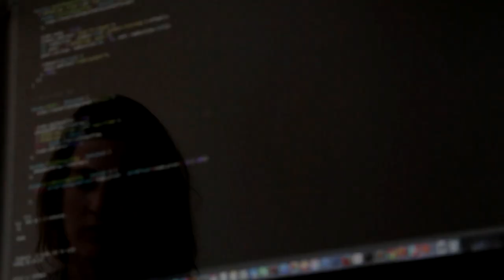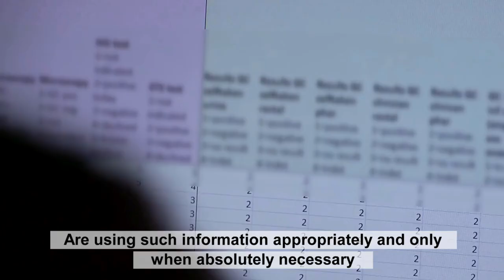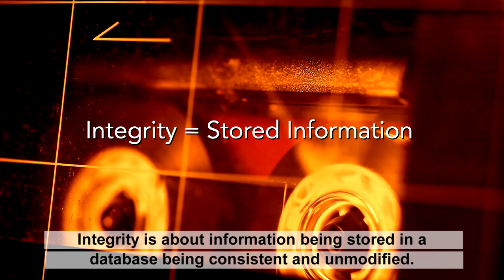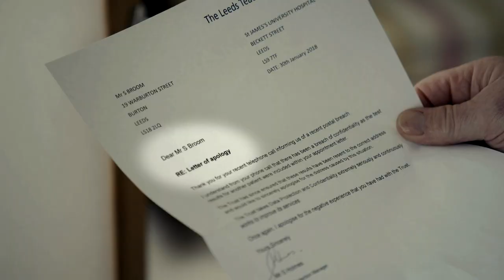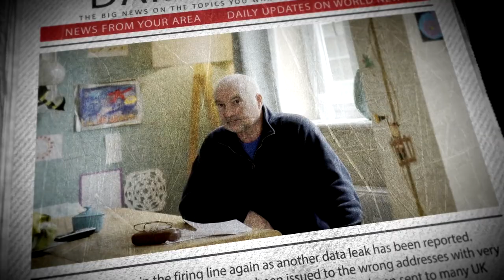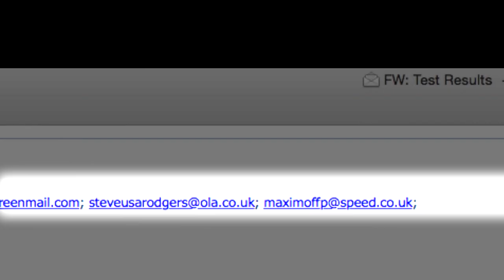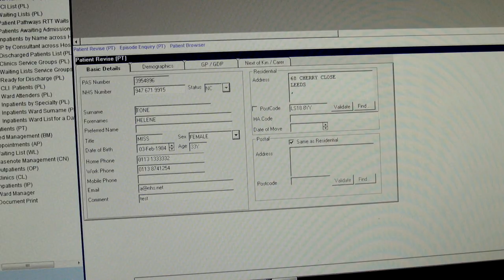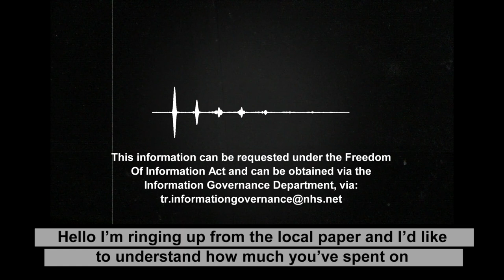NHS Information Governance with subtitles